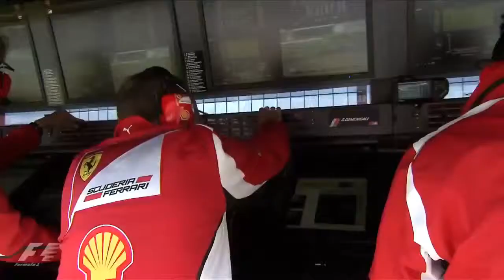F1 2012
Song
'With Me'  by  Sum 41